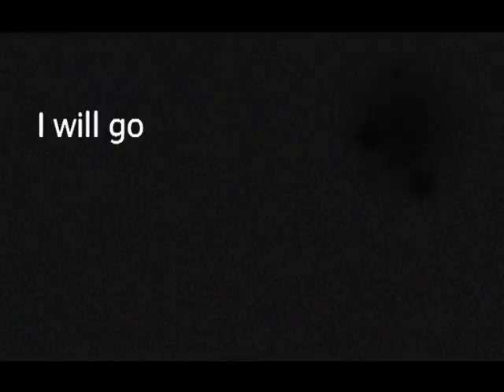I will go. Send me. PSA.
This is my 30 second Missions Commercial: